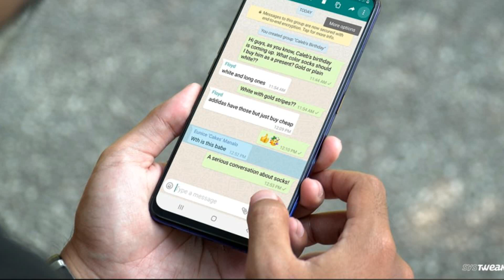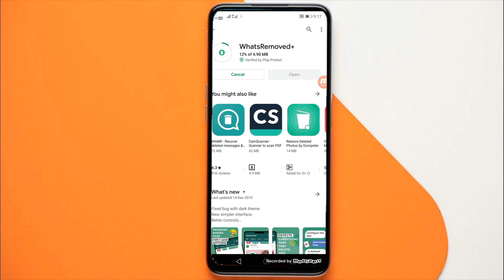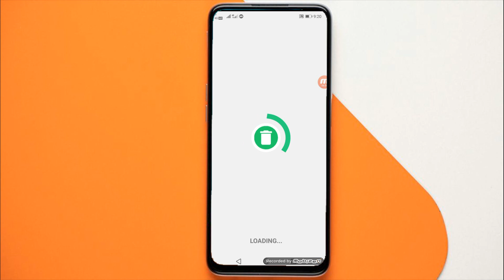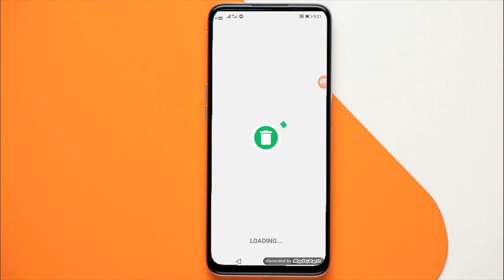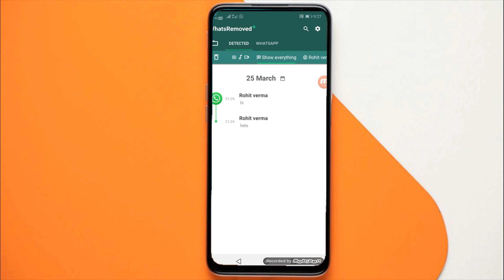How to see deleted WhatsApp messages Android, WhatsApp एंड्रॉयड ऐप पर ऐसे पढ़ें डिलीट हुए मैसेज -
How to see deleted WhatsApp messages - 2020,   WhatsApp एंड्रॉयड ऐप पर ऐसे पढ़ें डिलीट हुए मैसेज -

नमस्कार दोस्तों आज हम आपके लिए एक बहुत ही बढ़िया वीडियो लेकर आए हैं दोस्तों आज इस वीडियो में हम बात करेंगे कि आप WhatsApp  से डिलीट हुए मैसेज को किस तरह से दोबारा पढ़ सकते हैं या दोबारा वापस पा सकते हैं तो दोस्तों यदि आप भी अपने WhatsApp के डिलीट हुए messages, video, document, files आदि को वापस पाना चाहते वापस देखना चाहते हैं. इस वीडियो में आपको स्टेप बाय स्टेप डिलीट हुए मैसेज को पढ़कर दिखाया जाएगा तो दोस्तो आप इस वीडियो को पूरा और लास्ट तक जरूर देखें और यह आपको वीडियो पसंद आए तो subscribe और share जरूर करें और हमारे चैनल को subscribe करना ना भूलें